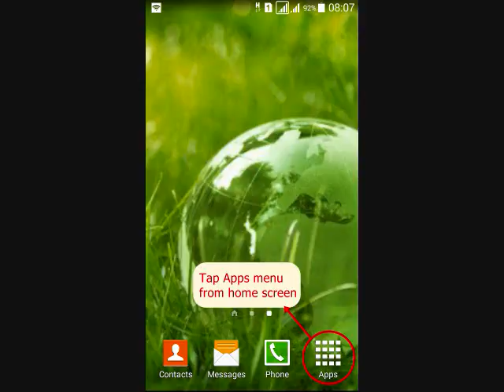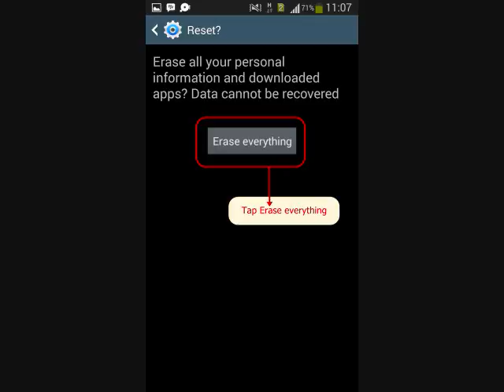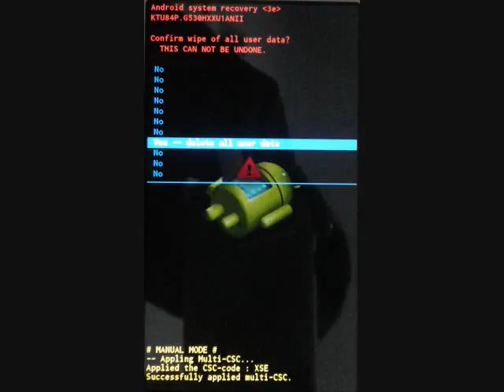Hard Reset Samsung Galaxy V Plus SM-G318 Recovery Mode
How to enter Samsung Galaxy V Plus SM-G318 Recovery Mode, Hard reset, and forgotten unlock Pattern